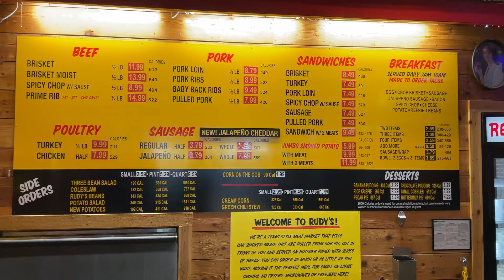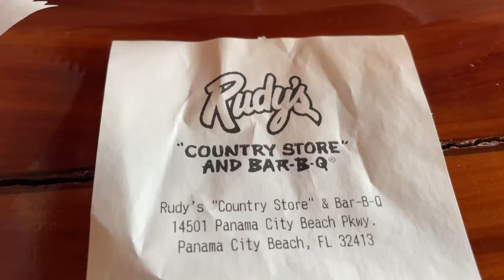Rudy's "Country Store" and Bar-B-Q - Panama City Beach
Rudy's is a Texas Bar-B-Q restaurant with brisket, ribs & sides served up cafeteria-style in a no-frills setting with indoor picnic tables.  Rudy's is located on highway 98 (back beach) to the east of Pier Park.

Rudy's
14501 Panama City Beach Pkwy

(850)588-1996